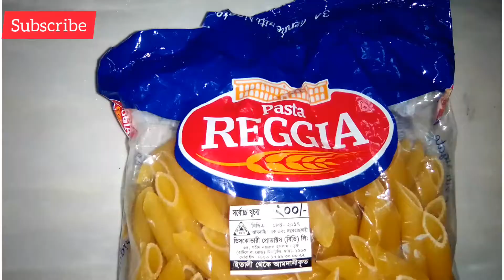White sauce pasta recipe without cheese